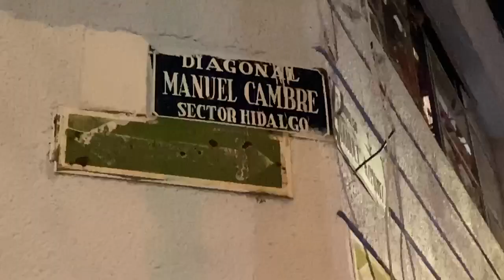Detenido por asaltar una purificadora de agua y lesionar a su propietaria